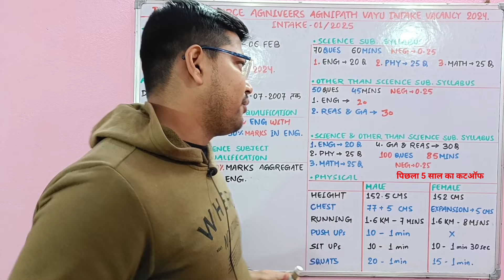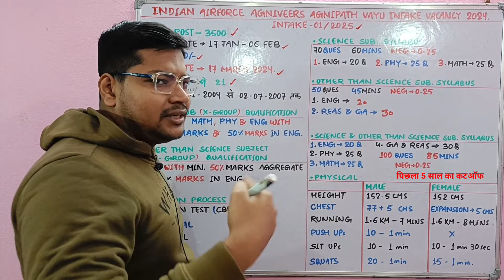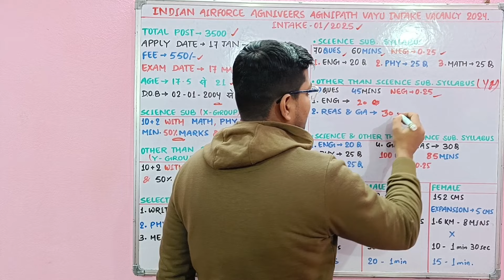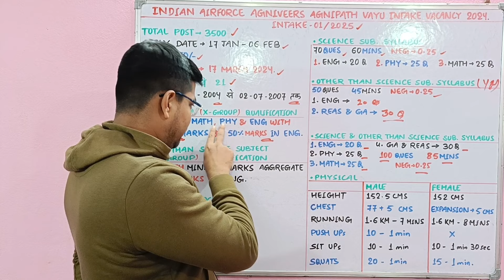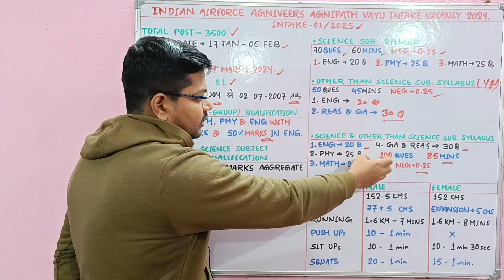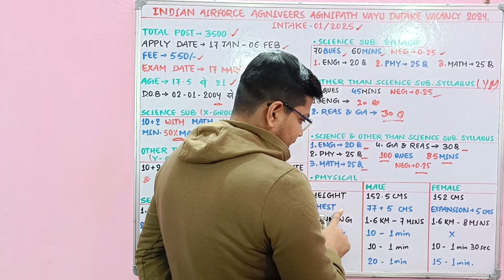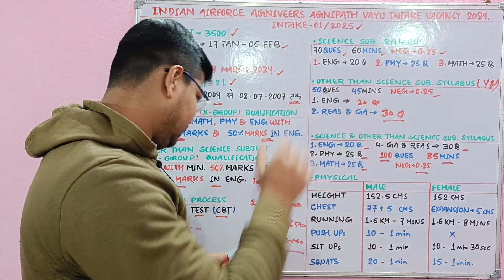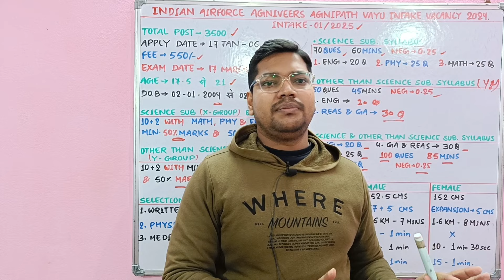Indian Airforce Intake 01/2025 X & Y Group New Vacancy 2024 | Airforce XY Group Previous Year Cutoff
Indian Air Force Agniveer Vayu EXAM 2024
SCIENCE SUBJECT BOOKS :-

नमस्कार दोस्तों...

Suraj Kumar
From - BIHAR

🇮🇳 Proudly Indian 🇮🇳
     🇮🇳 Jai Hind 🇮🇳